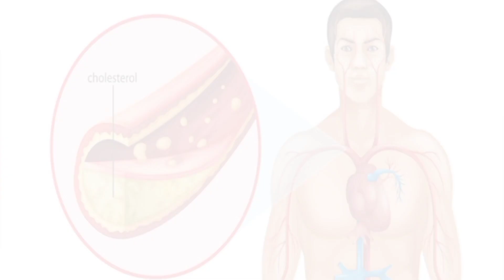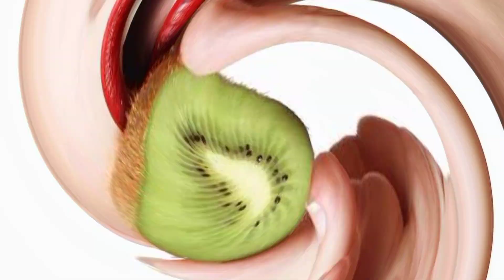रोज़ाना कीवी फल फायदे| Kiwi fruit khane ke Fayde in hindi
कीवी फल खाने के फायदे और नुकसान

कीवी फ्रूट खाने के फायदे

कीवी खाने के फायदे

कीवी खाने से क्या होता है?

कीवी फ्रूट खाने का सही समय

कीवी फ्रूट खाने का सही तरीके

कीवी फल

कीवी फ्रूट फायदे

1 दिन में कितनी मात्रा में कीवी खानी चाहिए?

कई खाने से क्या होता है?

कीवी फ्रूट खाने के तरीके

कीवी फायदे

बुखार में कीवी फ्रूट खाने के फायदे

कीवी खाने के लाभ

कीवी खाने का समय

कीवी कब खाना चाहिए?

कीवी खाने के नुकसान

कीवी खाने के 25 जबरदस्त फायदे

कीवी खाली पेट खाने के फायदे

सुबह खाली पेट कीवी फल खाने के फायदे

कीवी खाने के फायदे और नुकसान क्या होता है?

कीवी कब नहीं खाना चाहिए?

दुनिया का सबसे ताकतवर फल कौन सा होता है?

क्या कीवी खाने से खून बढ़ताहै क्या

कीवी फ्रूट कब खाना चाहिए|

डेंगू में कीवी खाने के फायदे

गर्भवती महिला के लिए कीवी फल खाने के फायदे

Kiwi fruit khane ke Fayde

kiwi fruit Fayde

kiwi fruit nuksan

kiwi khane ka tarika

kiwi khane ka time

pregnancy mein kiwi khane ka Fayde

kiwi fal ke Fayde

kiwi fal khane ka tarika

kiwi fruit khane ka fayda Aur nuksan

kiwi fal

kiwi ke Fayde

kiwi khane ka fayda Aur nuksan Kya hain

sugar mein kiwi khane ka fayda

debates mein kiwi fruit khane ka fayda

Kiwi fal ke nuksan

kiwi fal benefits in hindi

Khali pet kiwi khane ke Fayde

subh kiwi fruit khane ke Fayde

kiwi Fayde

kiwi khane ke Fayde Wight loss mein

कीवी फल कौन सी बीमारी में काम आता है?

1 दिन में कितना कीवी खाना चाहिए?

कीवी खाने का सही समय क्या है?

क्या कीवी स्किन खाना ठीक है?

कीवी महंगा क्यों है?

कीवी खट्टा क्यों होता है?

कीवी खाने का सही तरीका क्या है?

कीवी फल कब खाना चाहिए सुबह या शाम

कीवी फल के बीज खाने चाहिए या नहीं

कीवी खाने का तरीका

कीवी फल के क्या नुकसान हैं?

कीवी फल की तासीर क्या है?

कीवी फल का असली नाम क्या है?

भारत में सबसे ताकतवर फल कौन सा है?

भायत में कीवी कहाँ उगाई जाती है?

कीवी का पेड़ कैसा होता है?

खाली पेट कीवी खाने के नुकसान

कीवी का पेड़

कीवी फल में कौन सा विटामिन पाया जाता है?

Benefits of kiwi

kiwi fruit benefits

Kiwi fruit benefits and side effects

डेंगू में कीवी के फायदे

प्रेगनेंसी में कीवी खाने के फायदे

कीवी फल कब खाना चाहिए?

खाली पेट कीवी खाने से क्या फायदा होता है?

अच्छे कीवी की पहचान कैसे करें?

कीवी फल कब नहीं खाना चाहिए?

 कीवी  फल
 खाने के फायदे

कीवी  फ्रूट खाने के फायदे और नुकसान

कीवी फ्रूट खाने के फायदे नुकसान

कीवी खाने के बाद नींद क्यों आती है?

सुबह कीवी खाने के फायदे

कीवी कैसे बनती है?

खाली पेट कीवी फल खाने के फायदे

Kiwi fruit benefits

kiwi fruit khane ke nuksan